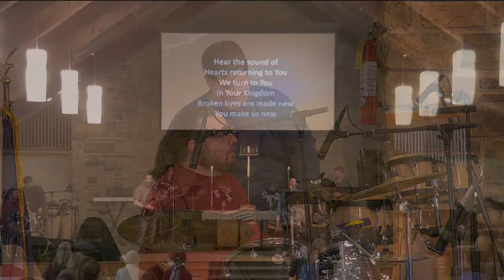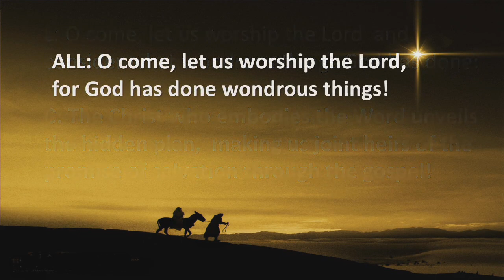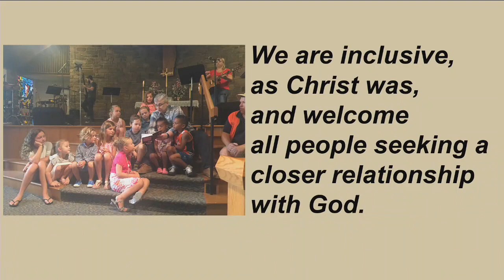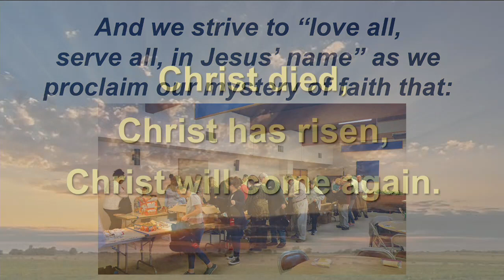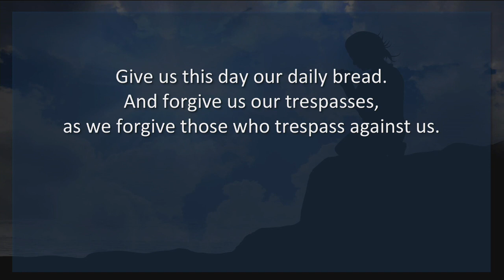GDC Live 2/24/2019